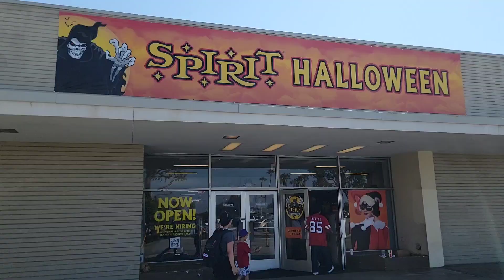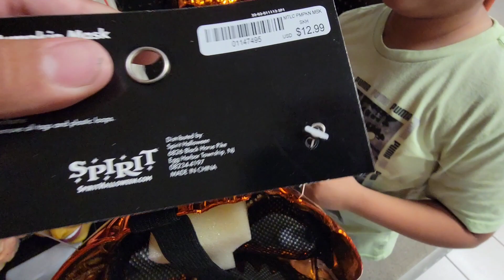Spirit Halloween 🎃 Costumes Store Round 2